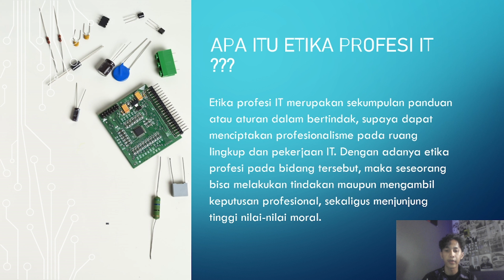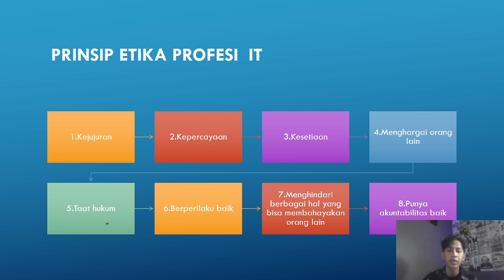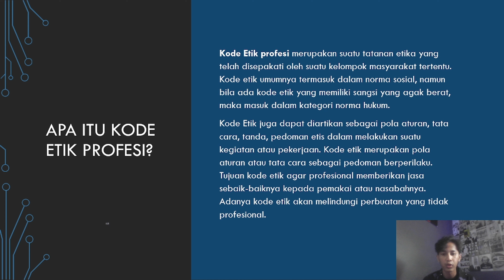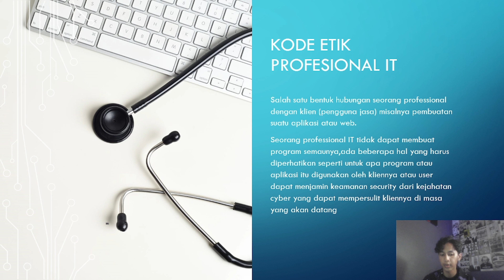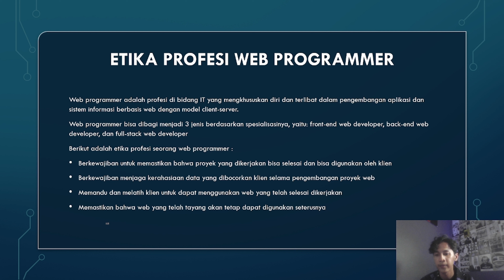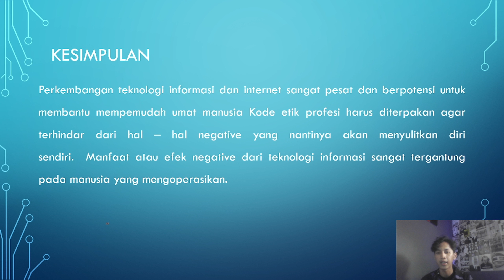Etika Profesi Di Bidang IT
Pentingnya memahami etika dan kode etik dalam Bekerja